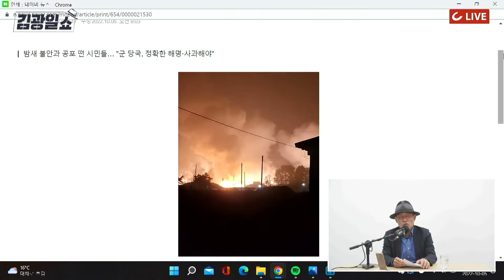[김광일쇼] 北 도발 대응 현무-2 미사일, 발사 직후 낙탄 "인명피해 없다지만..." 불바다 될 뻔한 강릉